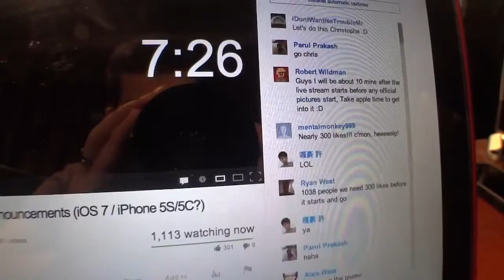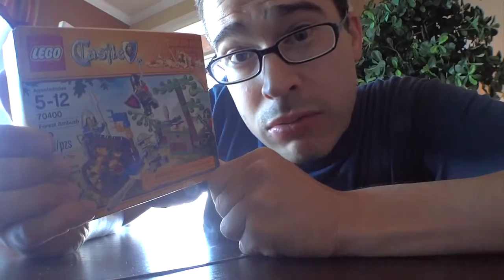Pirillo Vlog 505 We Eat Drink Our Way Throughout the Day